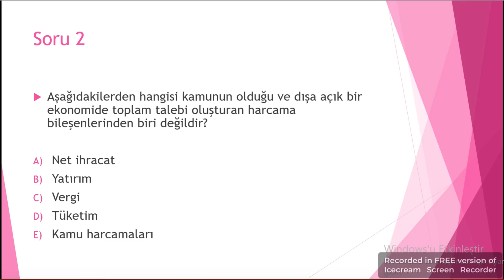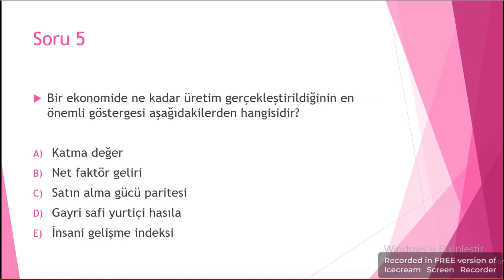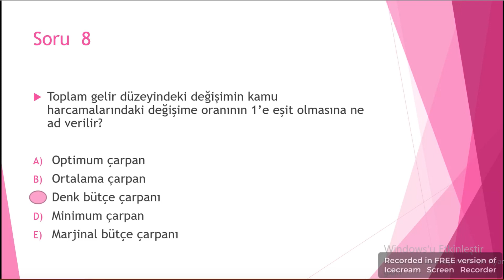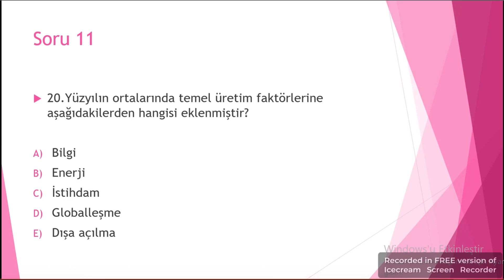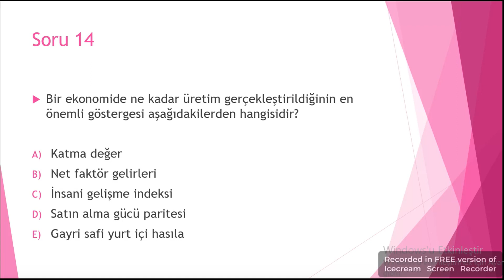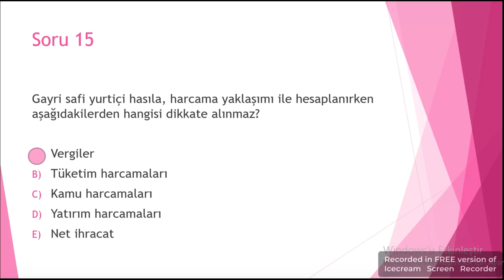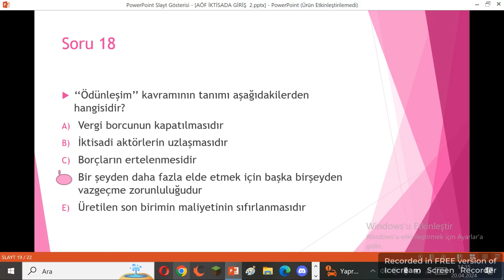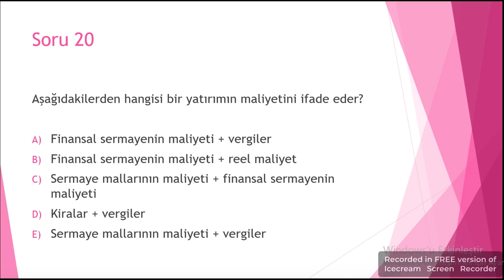AÖF İKTİSADA GİRİŞ 2 ÇIKMIŞ SINAV SORULARI VE CEVAPLARI HIZLI TEKRAR